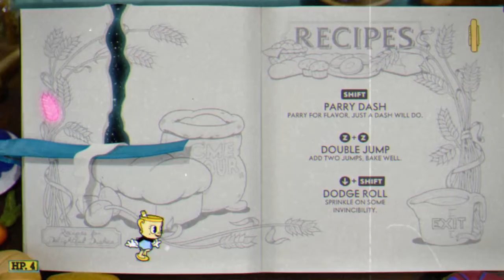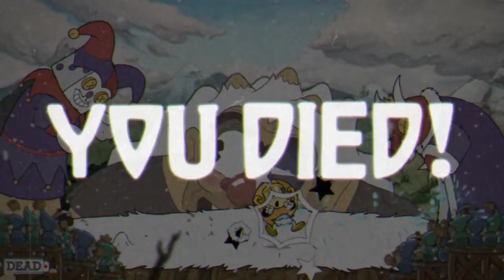A NEW CUPHEAD ADVENTURE! || Cuphead: The Delicious Last Course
Introducing Ms. Chalice! She's awesome!